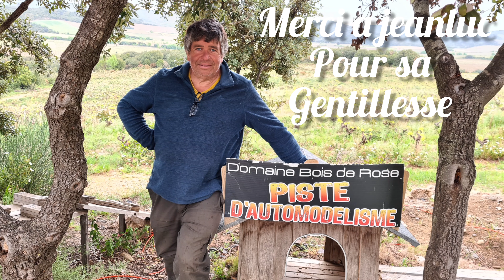traxxas udr on race track